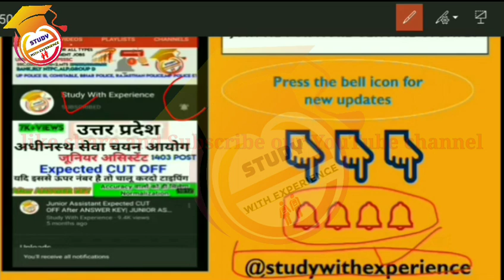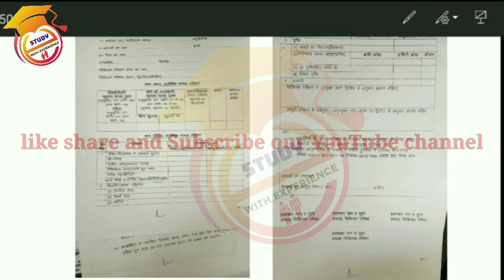up police 49568 police verification news | upp 49568 police verification news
धन्यवाद्।।

धन्यवाद्।🙏🙏

49568 सिपाही भर्ती मेडिकल जांच लिस्ट के लिए
👇👇👇👇👇👇👇join करें

TELEGRAM CHANNEL LINK : Selectionpakkajoin
Rankers Choice